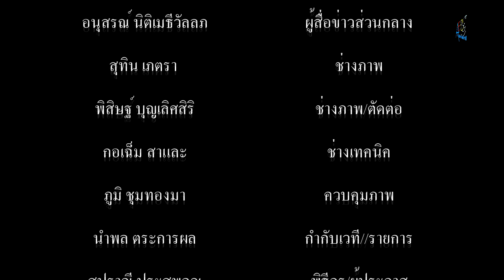ชมรมชาวสมุทรปราการ และผู้ประกอบการ จัดงานเลี้ยงขอบคุณ ผู้ว่าเมืองปากน้ำ เนื่องในโอกาสเกษียณอายุราชกา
ชมรมชาวสมุทรปราการ และผู้ประกอบการ จัดงานเลี้ยงขอบคุณ ผู้ว่าเมืองปากน้ำ เนื่องในโอกาสเกษียณอายุราชการ
         เมื่อเวลา 18.00 น.วันที่ 26 ก.ย.63 ที่ร้านอาหารส้มตำดนตรี ถ.สายลวด ต.ปากน้ำ อ.เมืองสมุทรปราการ พล.อ.บุญเกิด วาดวารี ประธานชมรมชาวสมุทรปราการ และเฮียเอี๋ยว”สุดใจ จิรยาภากร ประธานที่ปรึกษา กต.ตร จังหวัดสมุทรปราการ ร่วมกับ ผู้ประกอบการ เจ้าของบริษัท ห้างร้าน จัดงานเลี้ยงแสดงความขอบคุณต่อนายชาติชาย อุทัยพันธ์ ผู้ว่าราชการจังหวัดสมุทรปราการ ที่ได้ทุ่มเทปฏิบัติหน้าที่ด้วยความเสียสละ ประพฤติปฏิบัติตัวเป็นแบบอย่างที่ดี และสร้างผลงานที่เป็นประโยชน์แก่จังหวัดสมุทรปราการ ไว้มากมาย นับตั้งแต่เข้ามาดำรงตำแหน่งเป็นผู้ว่าราชการจังหวัดสมุทรปราการ จนถึงวันที่เกษียณอายุรายการ รวม 1,461 วัน
      โดยมี นางศศิวมล อุทัยพันธ์ นายกเหล่ากาชาดจังหวัดสมุทรปราการ พล.ต.ท.ชยุต ธนทวีรัชต์ จเรตำรวจแห่งชาติ (หน.จต.) คณะกรรมการชมรมชาวสมุทรปราการ และ ดร.มนัสวิน นันทเสน หรือ(ติ๊ก ชิโร่) เดินทางมาร่วมแสดงมุทิตาจิต และร่วมกันร้องเพลงฮิตของยุคทศวรรษที่ 80 เรียกได้ว่าสร้างสีสันให้กับงานเป็นอย่างมาก